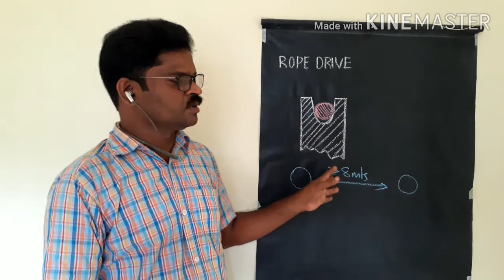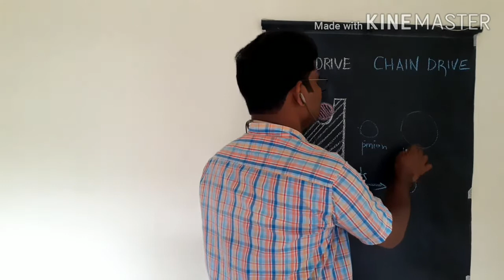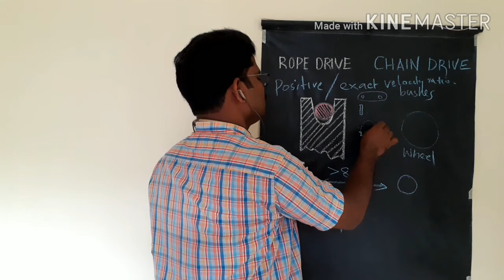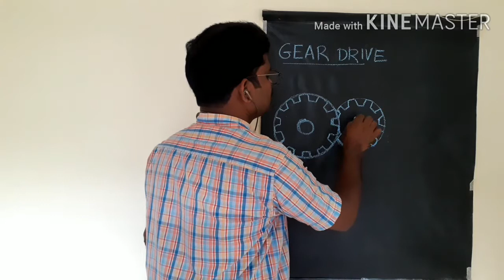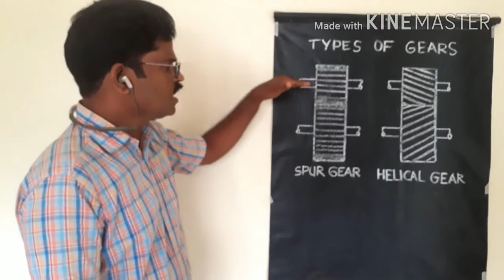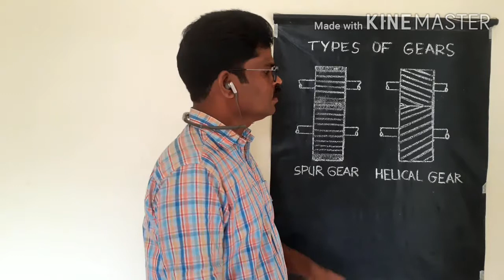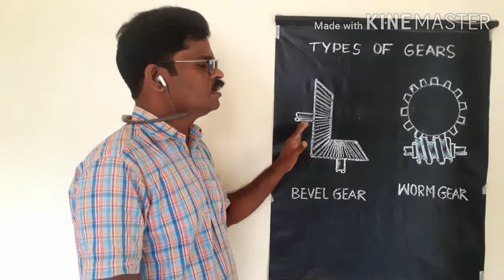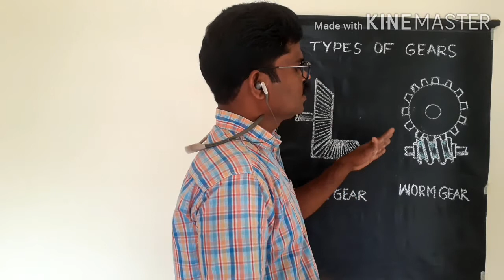Rope, Chain, Gear drive, General Engineering THS Std X, Chapter5 Part4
This video demonstrates the General Engineering text book based class for THS students.